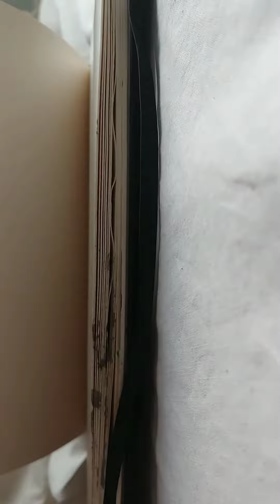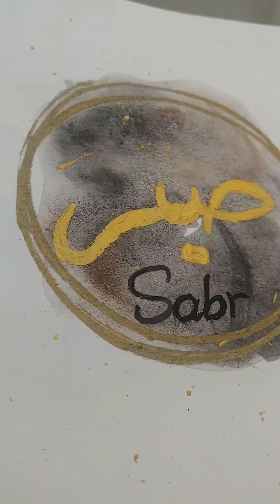| ISLAMIC PAINTING WITH WATERCOLOURS | Amateur d art |